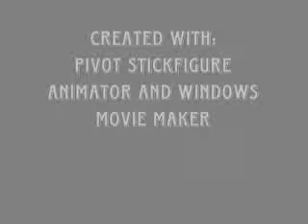Pivot FF7 Advent Children Animation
REMINDER: i make replicas of existing videos, i do not claim the original in my name.